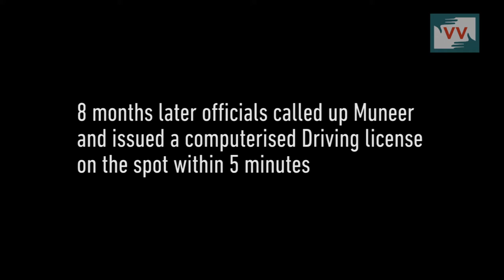IMPACT: A Fresh Driving License Issued to This Man in Kashmir by Authorities | Mir Yasin Reports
For the allotment of computerized driving license Munir Ahmed Mir resident of Gantamulla village, Baramulla district was being asked a bribe of Rs. 2000 by ARTO (Assistant Road Transport Officer) Baramulla, he refused to give bribe as a result his license was not approved. He had payed Rs. 200, of which he also received a receipt and after filling up all the documents he submitted his old license there he was told to collect his license on 31st of August but till October his license was not provided to him. When he asked about it, officer told him to deposit another 2000 rupees for which he would not be give a receipt. Munir denied giving bribe for which his license was not given back to him. Community Correspondent Yasin Mir who lives in the same village made a video about it and went to the Regional Transport Officer and showed him the video. He discussed the issue with the officer and told him the peoblems Munir was facing. RTO assured him to take actions as soon as possible and 8 months later Munir was given his license without paying any Bribe.